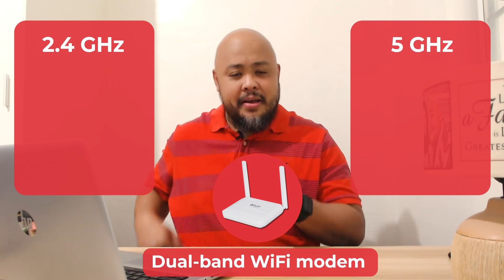Ideal modem set up | PLDT Home Techniks with Carlo Ople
Alamin kung ano ang WiFi Frequency bands at kung saan dapat nakapwesto ang PLDT Home modem sa bahay for faster and stronger internet connection.

00:18 - Ano ang ideal set up ng PLDT Home modem at home?
00:39 - Saan ba dapat nakapwesto ang modem?
01:08 - Ano ang pinagkaiba ng WiFi Frequency bands na 2.4 GHz at 5 GHz?

PLDT Cares brings you PLDTHomeTechniks! Ito ang educational video series kung saan tuturuan namin kayo ng helpful tips and tricks for your PLDT Home products and services!

- Chat with us on Messenger at m.me/PLDTHome
- For billing concerns, you may text PLDTHOMEBILL and send to 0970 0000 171
- Dial 171